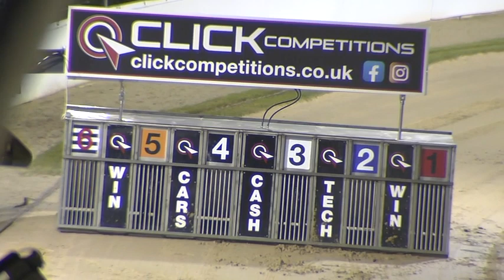Greyhound 2023- 16.12.2023 Trial 9